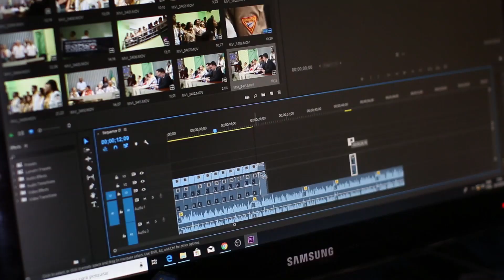Préparation pour la Moto et Découvertes chez les Traders 7 Days to Die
"Dans cet épisode d'7 Days to Die Alpha 21 en solo, nous nous lançons dans une aventure passionnante. Nous améliorons notre base anti-horde, modifions notre chemin pour les zombies, et nous lançons dans une mission d'infestation de niveau 4. Vous découvrirez des astuces pour survivre, des améliorations pour votre base, et des trésors inestimables. Rejoignez-nous alors que nous progressons dans cet univers post-apocalyptique et que nous nous préparons pour les défis à venir.

7 Days est un jeu à monde ouvert entre le jeu de tir à la première personne, le survival horror, le tower defense et le RPG. Il inclut de la fabrication, de l'acquisition de butin, de l'extraction minière, de l'exploration, et permet à votre personnage de progresser.